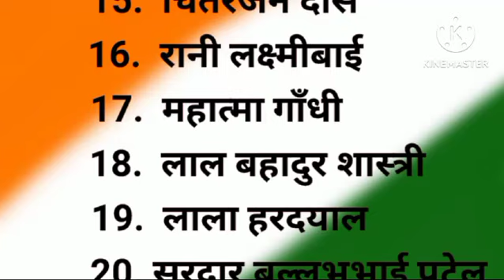Freedom fighters name in hindi/20 Swatantrata senaniyon ke naam/name of indian freedom fighters